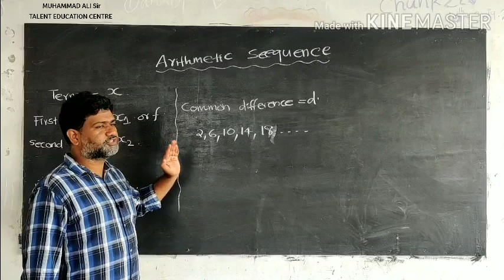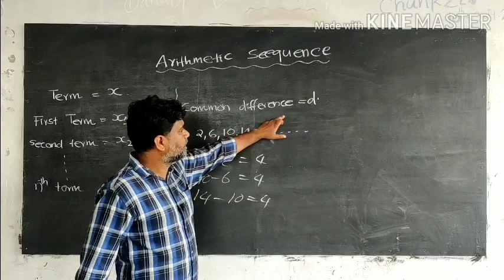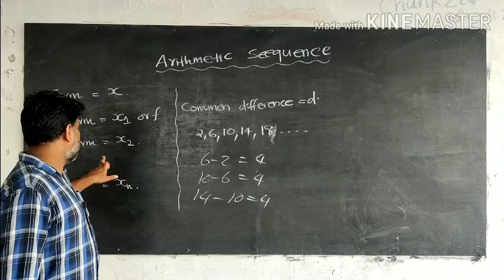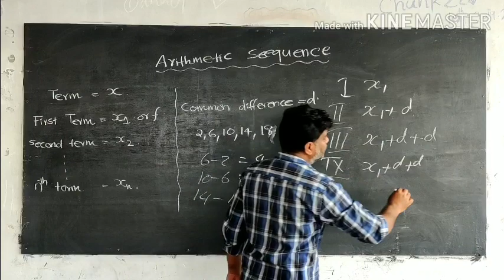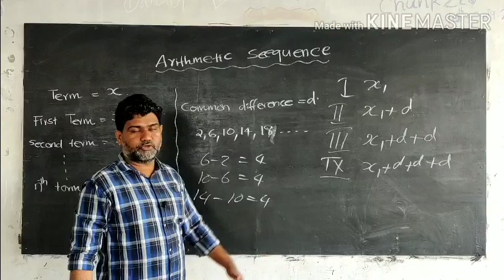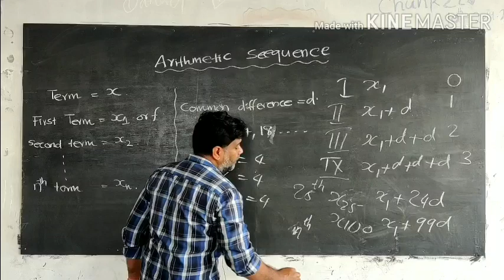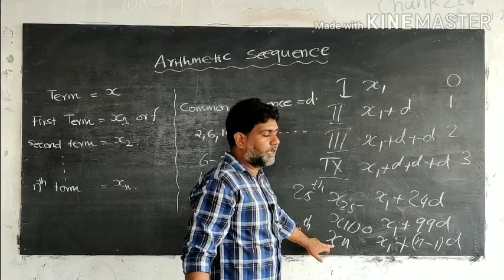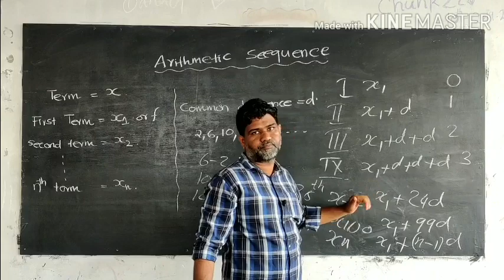MATHS - 10th - chapter 1:Arithmetic sequence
Maths class by Talent educational institution നാടപറമ്പ്